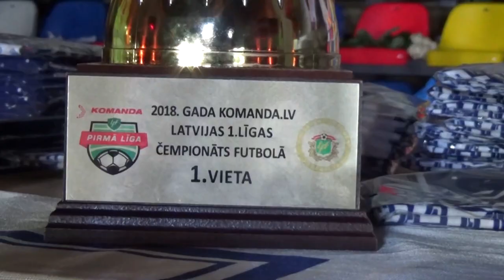BFC Daugavpils futbola sezonas noslēguma vakars 2018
Priecīgus Ziemassvētkus un laimīgu Jauno gadu vēlot, atskatīsimies uz mūsu grezno sezonas noslēguma pasākumu. Paldies visiem bērniem, vecākiem un atbalstītājiem par aizvadīto 2018. gada sezonu!